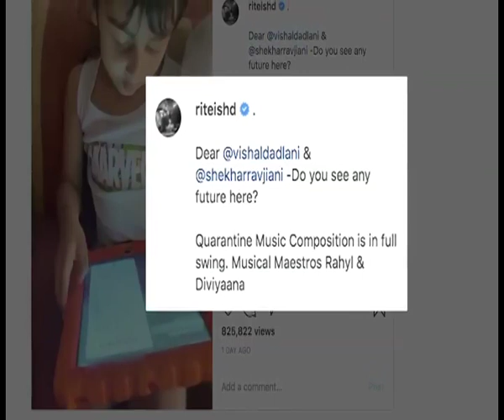Riteish Deshmukh introduces his little musical maestro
Actor Riteish Deshmukh is using social media to show off the singing talent of his son, Rahyl.